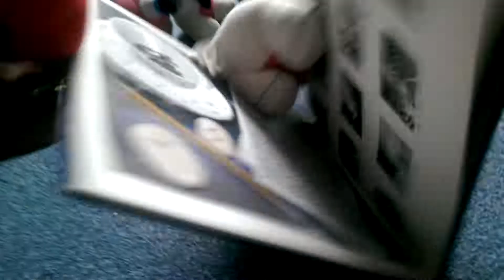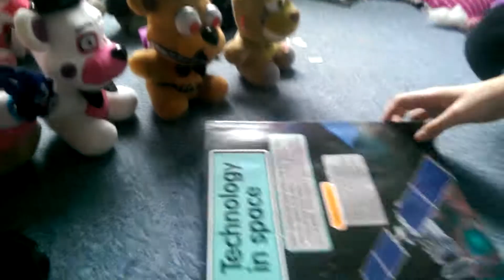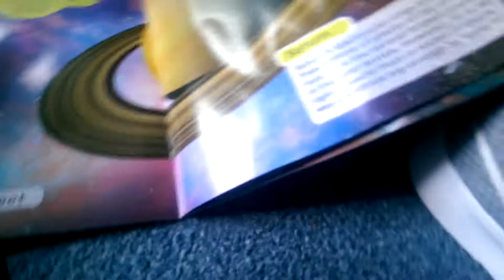Fnaf plush videos:withers return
They are now withered